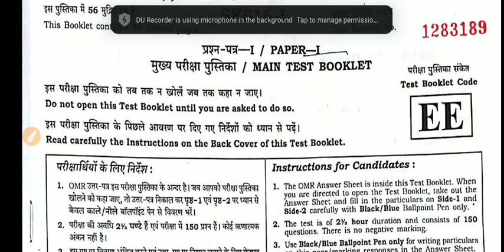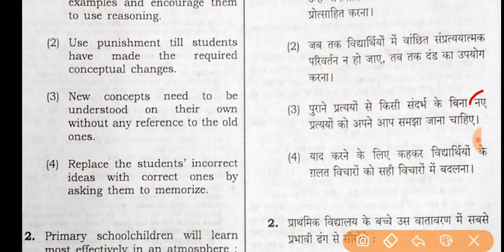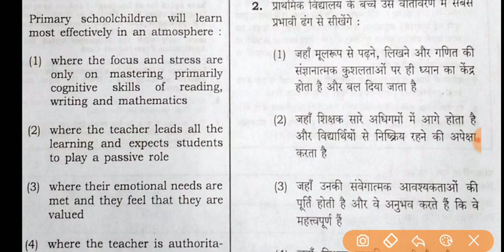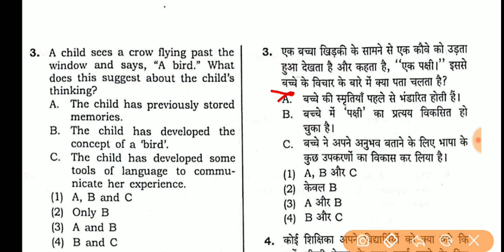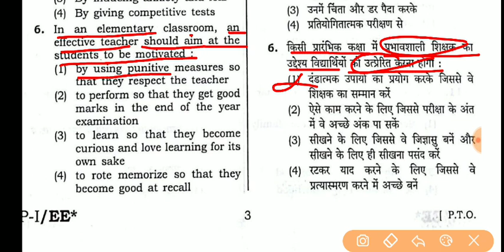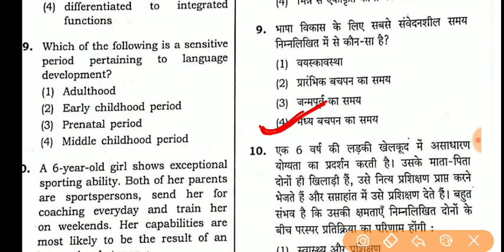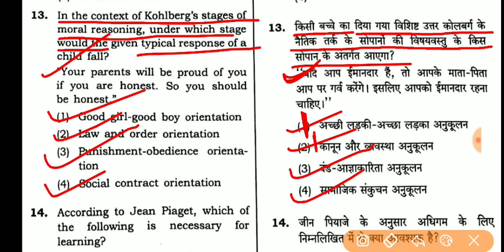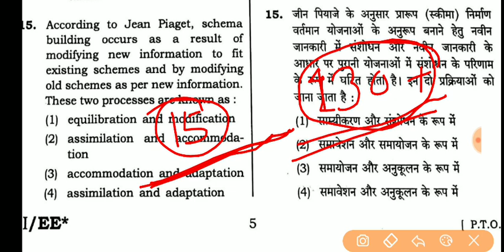बाल विकास और शिक्षा - शास्त्र Child Development and Pedagogy/CTET/MPTET/SUP.TET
दोस्तो मैं आप लोगो के लिए BTC/Deled/TET/CTET/SUPER TET के लिए सम्पूर्ण वीडियो सीरीज (जिसमे बेसिक और ट्रिक दोनो रहेगा) ला रहा हूँ।
जिन भाई और बहन का मैथ कमजोर है वो इस पूरी सीरीज को अगर अच्छे से देख लेंगे तो मेरा दावा है कि वो पेपर में 100% नंबर ले आएंगे।